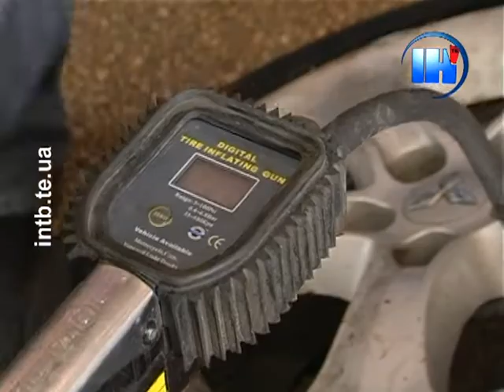Колеса в автомобілі ремонтувала Вікторія Кравець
У рамках акції телеканалу ІНТБ журналіст на день стала шиномонтажником. Повправлятись у цій нелегкій справі нам дали можливість у мережі «СВ-шина». Співвласник фірми Святослав Олексій радо зголосився навчити журналіста працювати з автомобільними колесами. Перш ніж приступити до роботи, варто з'ясувати, з якою проблемою звернувся водій.
Сюжет телеканалу ІНТБ (м. Тернопіль). Ефір 6 червня 2012 року.